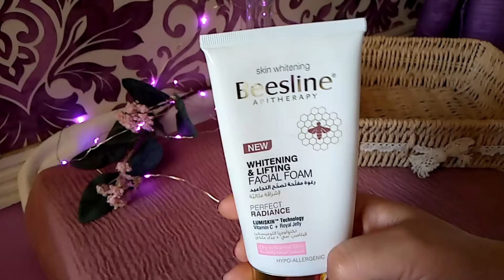تجربتي مع غسول التفتيح بيزلين - Beesline Whitening Skin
السلام عليكم يا بنوتات , أشاركم تجربتي مع غسول تفتيح من ماركة بيزلين
كلنا محتاجين في روتين تنظيف البشرة يكون عندنا غسول تفتيح آمن عشان تعرضنا للشمس
عشان كده بكلمكم عن غسول بقالي فترة بستخدمة و جدا لطيف عالبشرة و حسيت بنتايجة فعلا فقلت لازم افيد حبايبي و متابعيني  بالتجربة دي
اسم الغسول من خط التفتيح ماركة بيزلين
Beesline whitening skin  facial foam
الحلو في الغسول انه معتمد في التفتيح على فيتامين سي و غذاء ملكات النحل و مفهوش مواد تفتيح ضارة